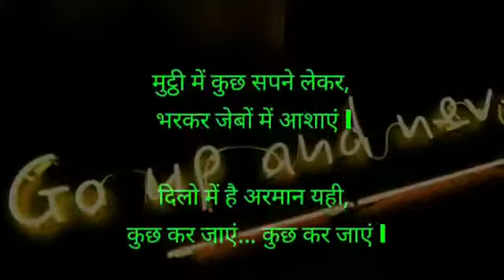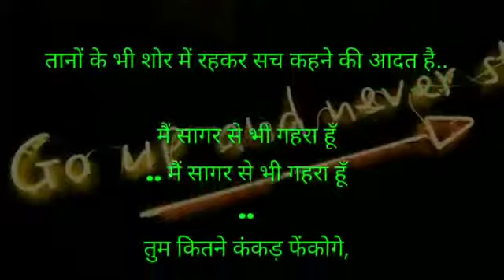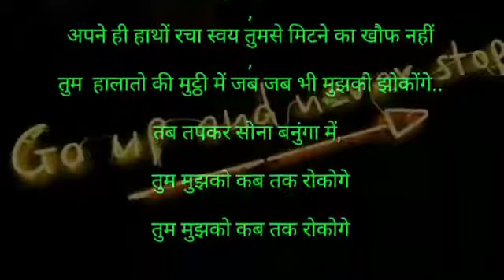तुम मुझे कब तक रोकोगे,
Video from Ketan Shah